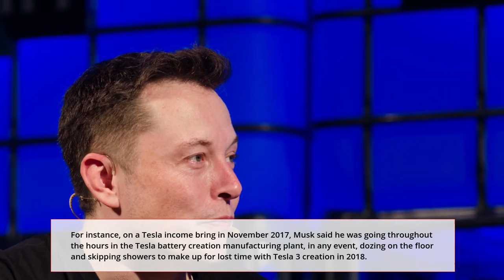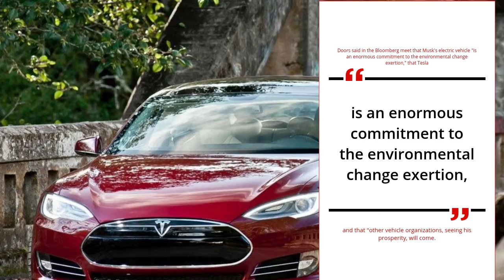Bill Gates on the difference between Elon Musk and Steve Jobs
Microsoft co-founder Bill Gates has had the possibility to meet and work alongside most important tech giants, such as late Apple co-founder, Steve Jobs. In an interview, Gates used to be requested whether or not his cutting-edge Elon Musk ought to be regarded the “next Steve Jobs,” due to the developments his agencies Tesla and SpaceX have made in electric powered vehicles and reusable rockets, respectively.